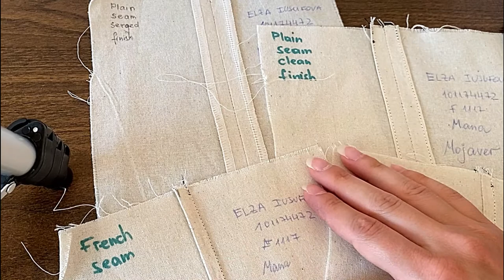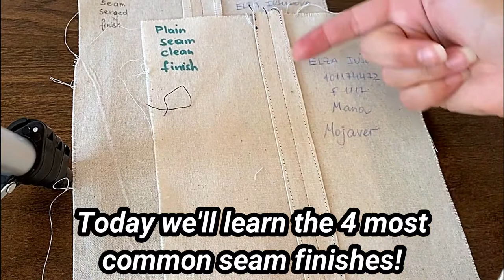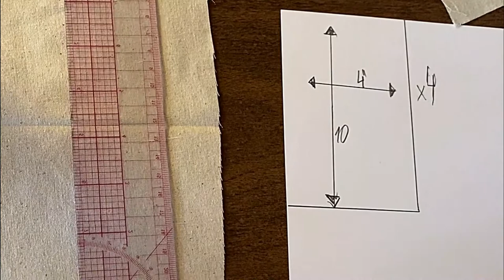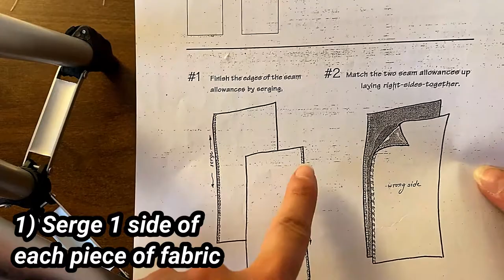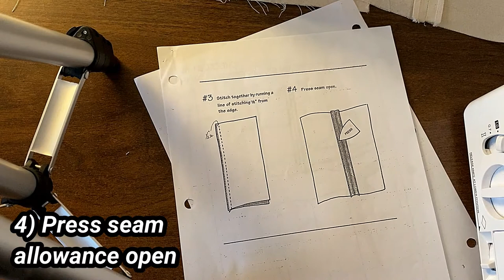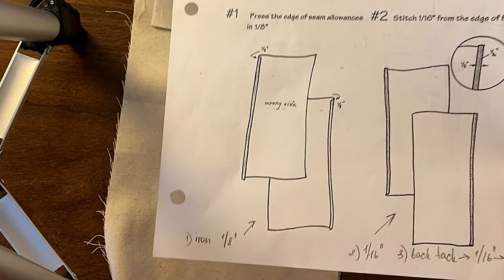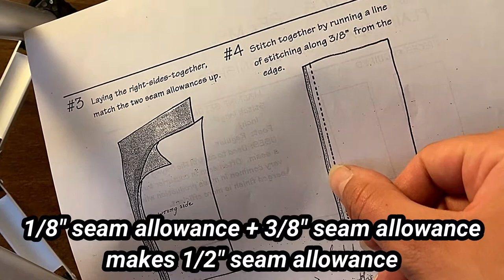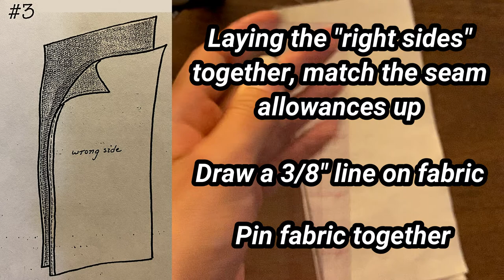SCCC Sewing Hub - Sewing 101 Seam Finishes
Welcome to Sewing 101: Seam Finishes session by SCCC Sewing Hub!

Today's lesson, Elza will teach us:
     -  Different types of seam finishes
     -  Theory and understanding of different seam finishes